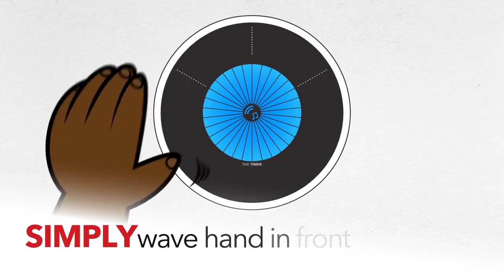Time Timer WASH | Fra Legeakademiet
Time Timer Wash hører til ved håndvasken på badeværelset eller på toilettet. Den opdeler det at vaske hænder i 3 trin: indsæbning, skrubbefase og skylning. Du sætter den i gang ved at vifte hånden foran den, for det duer jo ikke, at du trykker på den med beskidte hænder.

Der er 5 sekunder til at sæbe ind, 20 sekunder til at skrubbe hænderne med sæbe, og 5 sekunder til at skylle. Ta-da, så er hænderne rene og klar til at spritte af og gå ud i verden. Husk, at sprit kun virker på synligt rene hænder.